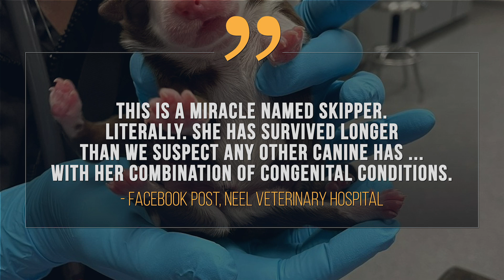Puppy Born With 6 Legs and 2 Tails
The puppy, named Skipper, may be the first dog to survive with her rare conditions, and appears healthy and strong.

For the science geek in everyone, LiveScience.com breaks down the stories behind the most interesting news and photos on the Internet, while also digging up fascinating discoveries that hit on a broad range of fields, from dinosaurs and archaeology to wacky physics and astronomy to health and human history. If you want to learn something interesting every day, LiveScience is the place for you.